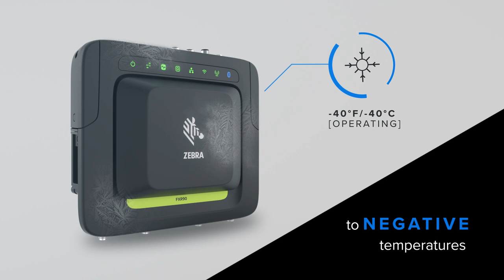Zebra FXR90 RFID Reader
Description:
🌐 Explore the future of asset tracking with Zebra's FXR90 Ultra-Rugged Fixed RFID Readers! 🚀 Designed for extreme conditions in transportation, logistics, warehousing, and manufacturing, these RFID readers are built to withstand the toughest challenges. 🛠️

🔍 With an industrial-grade dual IP65 and IP67 rating, the FXR90 is dust-, spray-, and waterproof, making it a reliable choice for real-time asset management in any environment. 🌦️ Whether it's scorching heat or freezing cold, these ultra-rugged readers keep your operations running smoothly.

🚀 Key Features:
✅ Industry-Leading Performance: Achieve a robust read rate of up to 1,300+ tags per second for unparalleled data visibility.
✅ Simplified Deployment: Integrated RFID antenna and wireless technologies for easy configuration and management.
✅ Flexible Networking: 5G, GPS, and CBRS built-in for versatile wireless network options inside or outside your facility.
✅ Versatile Power Options: Multiple power supply choices to match your diverse needs and conditions.
✅ Available Mounting Options: Includes flush mount and VESA mount options for universal configurations.

🔗 Ready to maximize your RFID investment?
to learn more about how FXR90 Ultra-Rugged Fixed RFID Readers deliver industry-leading performance in the most extreme conditions.

🛍️ Your assets deserve the best, and RFID4U is here to deliver! 🌟